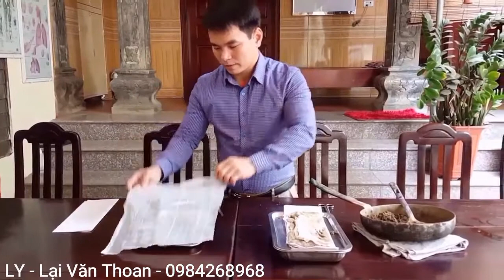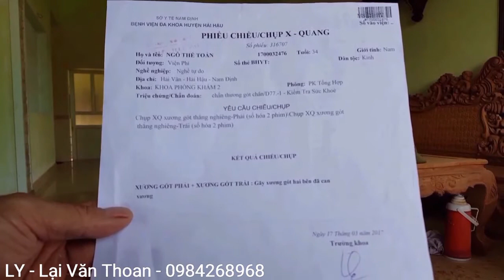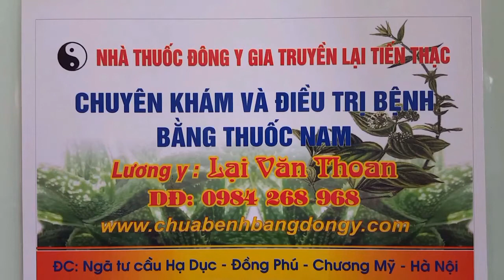CHỮA KHỎI VỠ VỤN HAI XƯƠNG GÓT SAU BÓ BỘT NHỜ THUỐC NAM